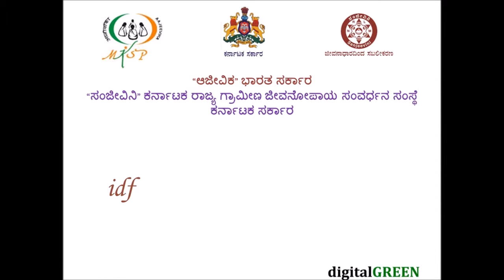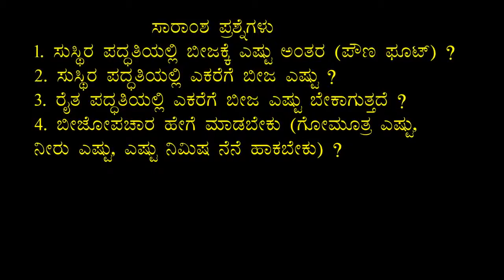Belagavi_Kadale(Groundnut) Yadrav